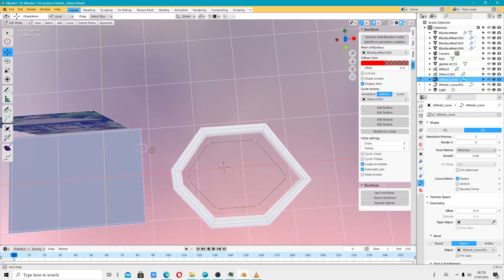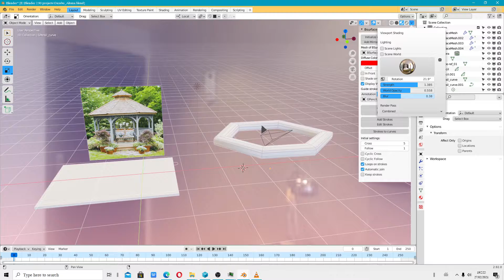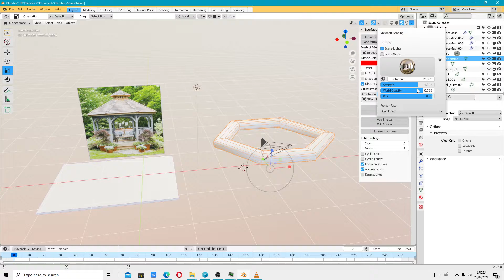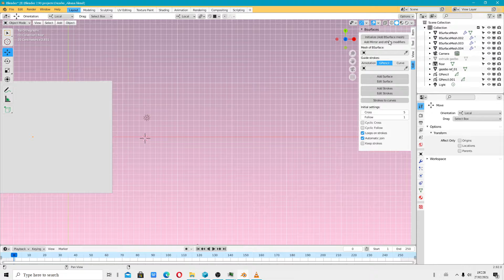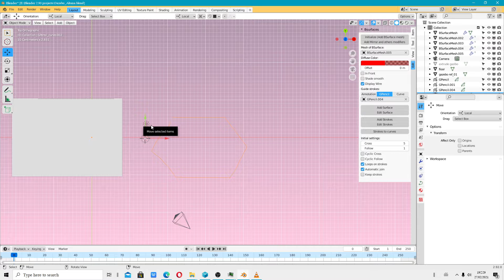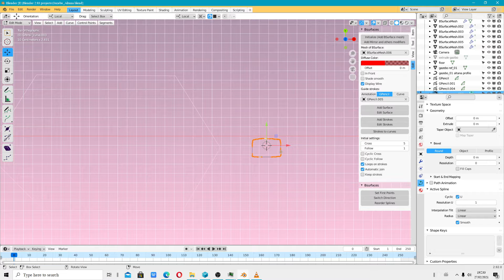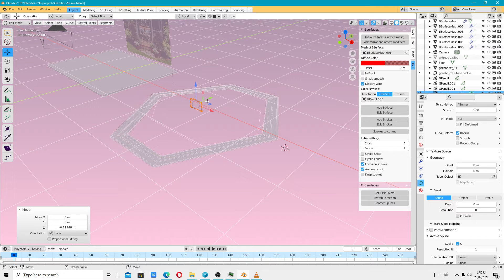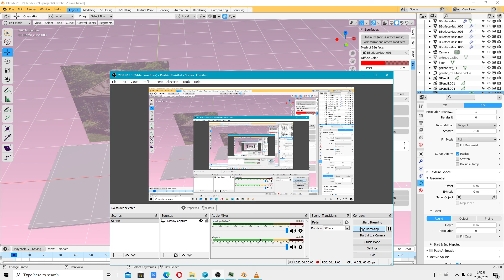Blender 2.92 - Modelowanie Chińskiej Altany (Gazebo) part.1 (2021)